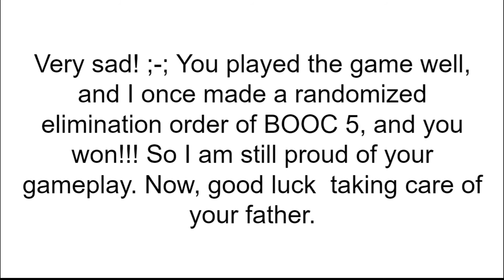BOOC 4 Elimination 9/Challenge 10